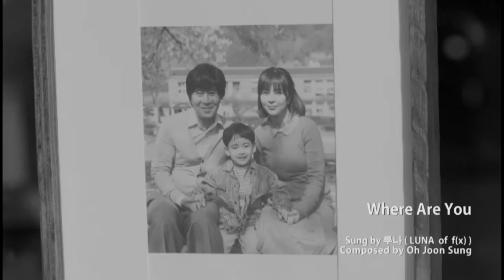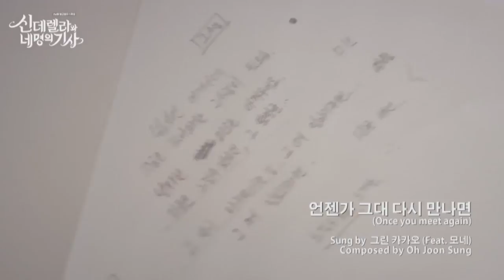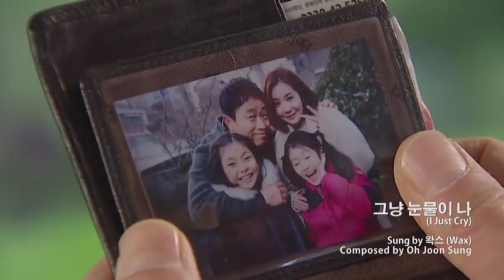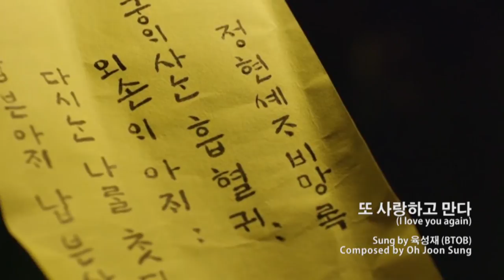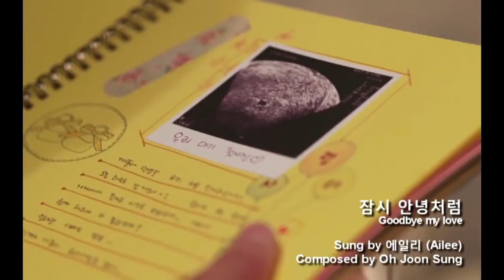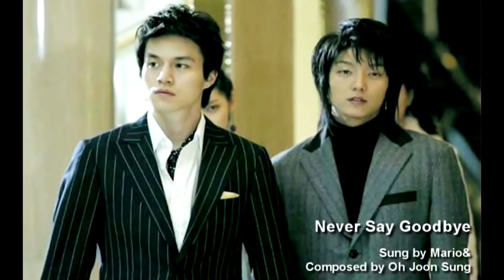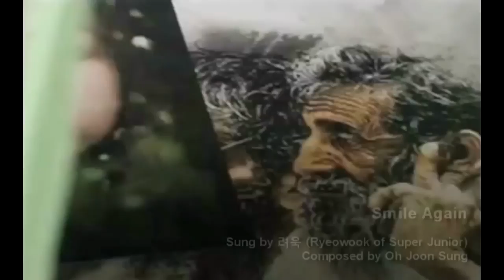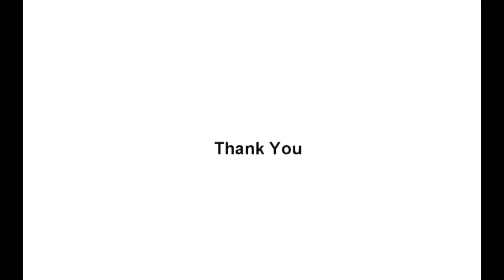2017 Oh Joon Sung OST Collection